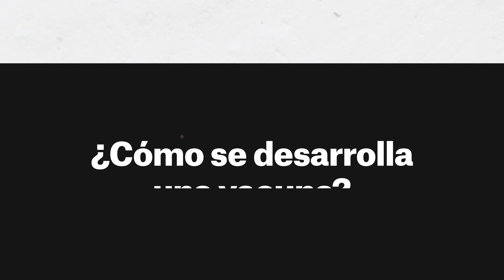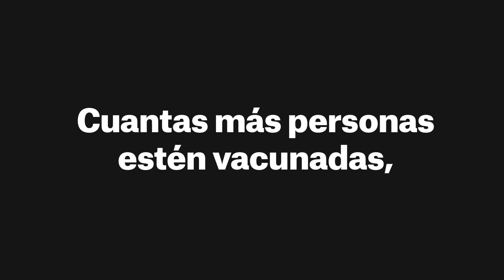¿Cómo se desarrolla una vacuna?